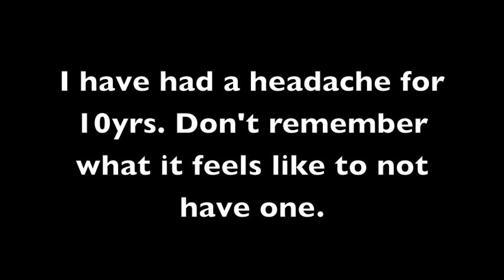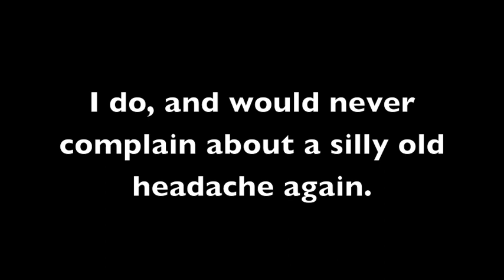Can You Remember?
Can you remember being pain free? Can you remember that sweet feeling of being able to do anything you wanted without regretting it the next day? Many people with invisible illnesses can't remember what it's like living a day not in pain.

Music from:
Released: 06/08/12
Running time: 3:58